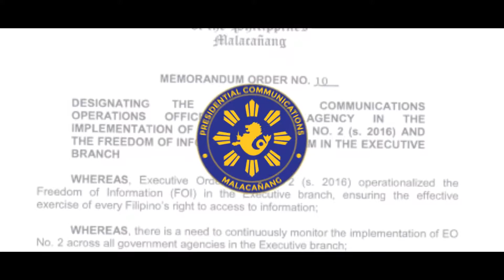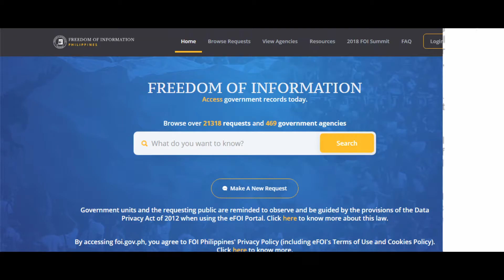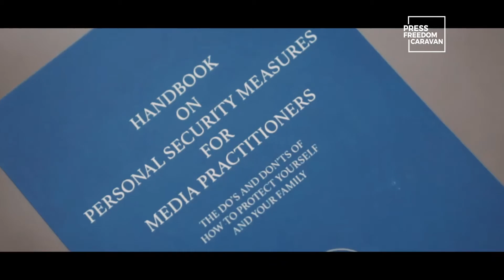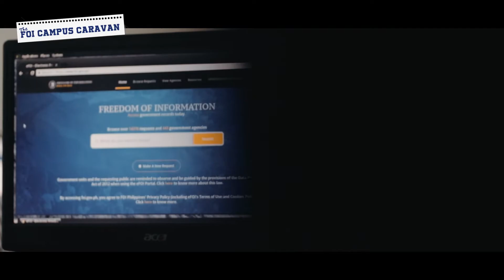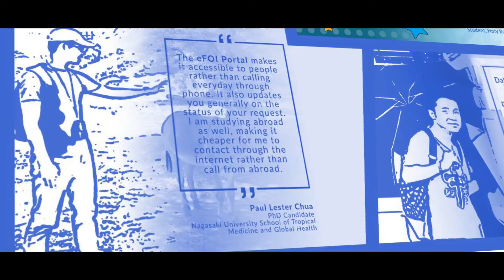FOI Accomplishment Video Report 2019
Since its creation in 2016, the Freedom of Information – Project Management Office remained steadfast in its mission and continues to advocate and champion FOI in the different facets of society. Through its various programs, projects, and activities, FOI strives to put its best foot forward in building a more transparent, open, and participatory government.

Today, we still carry on our FOI advocacy as we continue to work together with our stakeholders and partners towards our vision of an informed and SmarterCitizens.